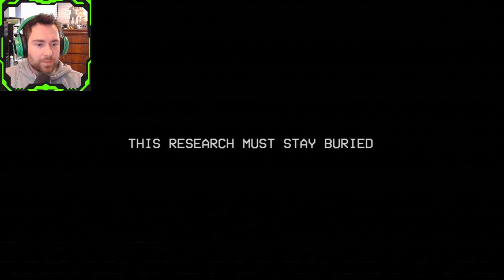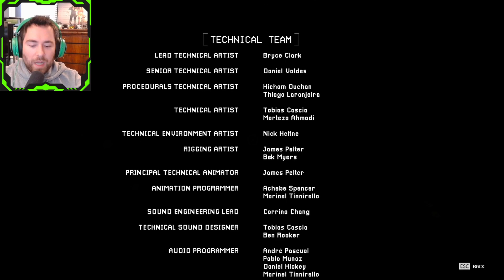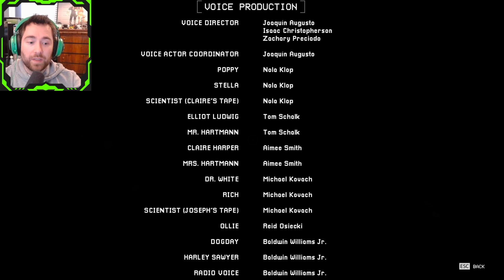CATNAP | Poppy Playtime Chapter 3 | ENDING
Here's my play through for Poppy Playtime Chapter 3. Have a great day!